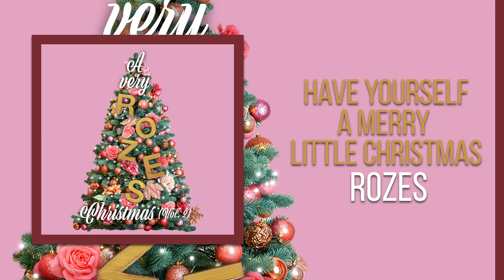ROZES - Have Yourself a Merry Little Christmas (Official Christmas Audio)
Lyrics:
Your troubles will be out of sight
Have yourself a merry little Christmas
Make the Yule-tide gay
From now on
Our troubles will be miles away

Faithful friends who I dear to us
They gather near to us once more